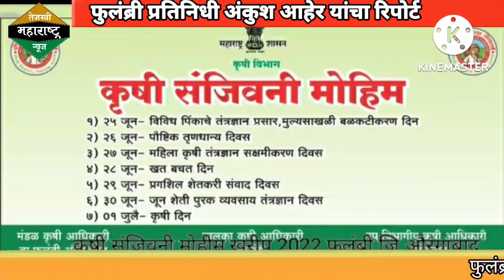फुलंब्री पाथरी येथे कृषीदिन प्रसंगी तालुका कृषीअधिकारी भारत कासार यांचेशेतकरींना मोलाचे मार्गदर्शन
TEJASWI MAHARASHTRA NEWS